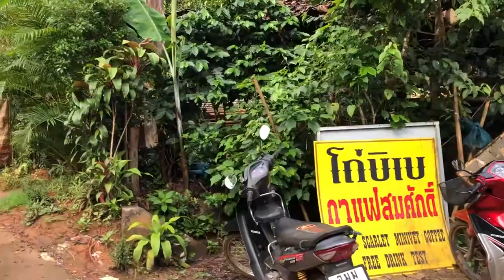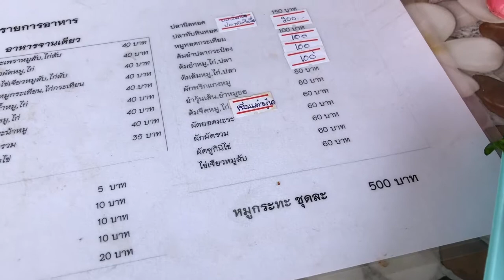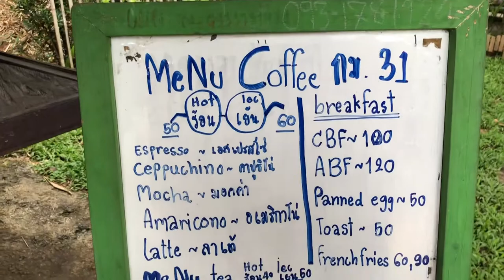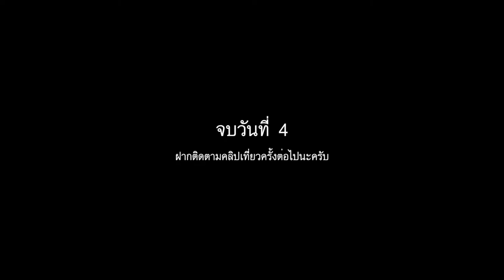[ Family Trip 4/4 ] ทริปเชียงใหม่ ดอยอินทนนท์ แม่กลางหลวง กาแฟสดบดมือ ตลาดมูเซอ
วันนี้ยังอยู่ที่ดอยอินทนนท์ มาเดินเที่ยวหมู่บ้านแม่กลางหลวงช่วงเช้า แวะหาพี่สมศักดิ์ ผู้เป็นตัวตั้งตัวตีในการสร้างแม่กลางหลวงให้เป็นชุมชนโฮมสเตย์ และยังได้ชิมกาแฟสดของพี่สมศักดิ์ด้วยกระบวนการทำที่ยังคงความคลาสสิค การบดกาแฟด้วยเครื่องบดมือ การชงกาแฟด้วยวิถีชาวบ้าน บรรยากาศยามเช้าที่สดชื่นเย็นสบาย วิวที่สวยงาม มันดีต่อใจจริงๆ สุดท้ายแวะตลาดมูเซอซื้อของฝาก ไม่ไกลจากแม่กลางหลวง